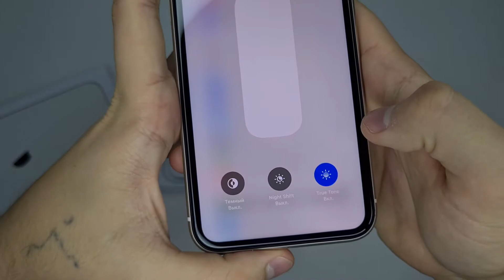iPhone 11 128Гб Белый Идеал,Акб 91